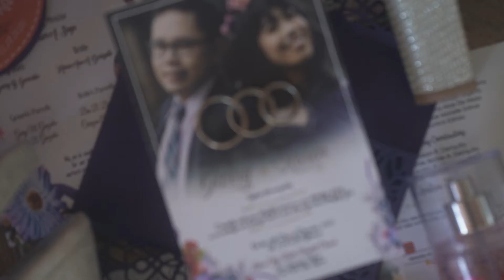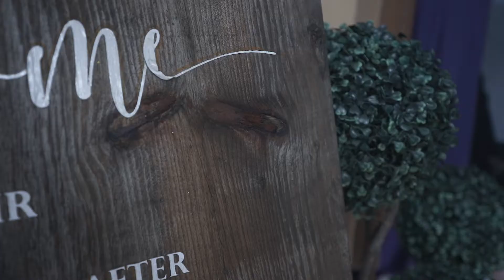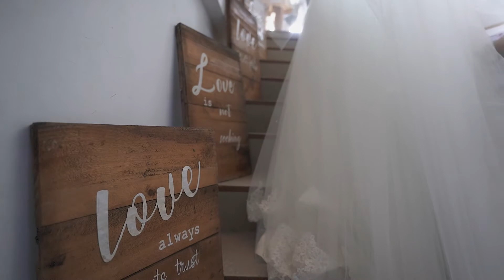Garry & Karen Wedding